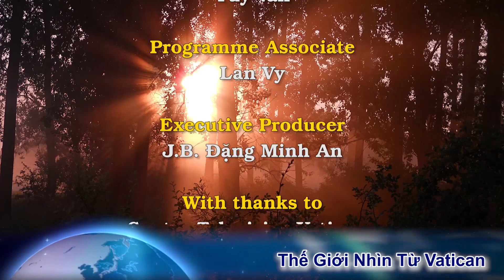Hai vợ chồng Công Giáo người Pakistan được tuyên trắng án, thoát chết vào giờ thứ 25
-CỘNG ĐOÀN VIỆT NAM GIÁO XỨ SAINT COLUMBA